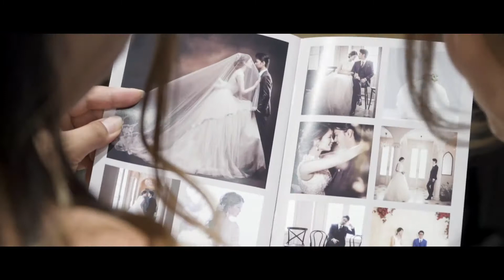“THE DAY” 【結婚式オールデイシネマ】青山セントグレース大聖堂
挙式から披露宴までをひとまとめで編集していただきました。
約２年間にもわたり、相談にのっていただき親身に対応いただいた「青山セントグレース大聖堂」のスタッフの皆さま、ありがとうございました。

【My GEAR】
Main camera: EOS C70
ENG camera: XF705
Sub camera: EOS R5
Main lens: RF28-70mm F2
Portrait lens: RF85mm F1.2
Wide lens: RF15-35mm F2.8

Drone: DJI Mavic AIR 2, Mavic mini
Gimbal: DJI RS2

Shotgun mic: SENNHEISER MKE600
Stereo mic: RODEVideoMic X
Wireless mic: RODE Wireless GO

Light: Aputure 300D Mark II
Tripod: Sachtler System FSB 8 + Flowtech 75

LIVE: ATEM mini Pro
AUDIO I/O: ZOOM L8, H6